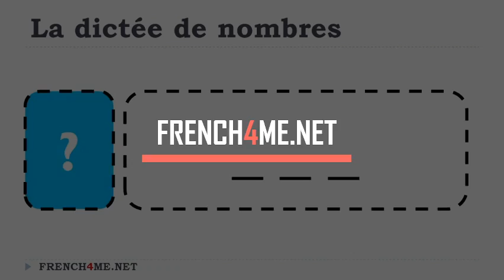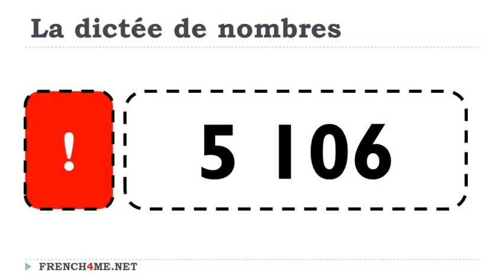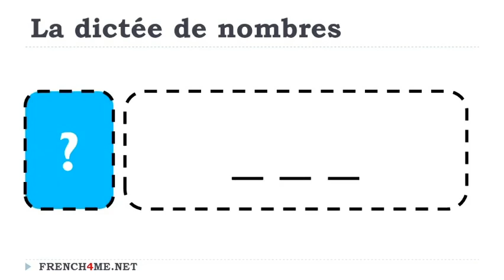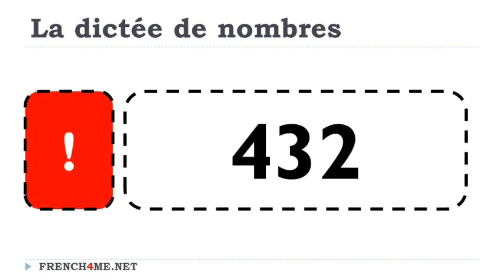Aprende francés I Dictado diario de números # 057